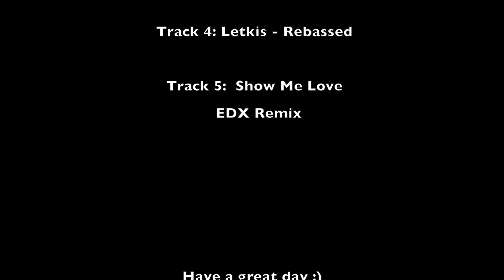Reckhorn D-165 Excursion [HD/1080p]